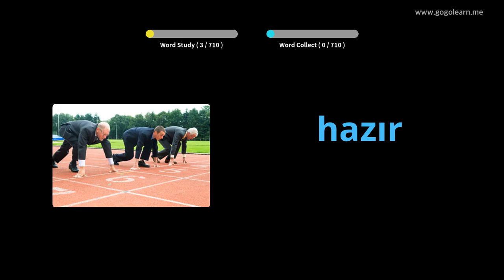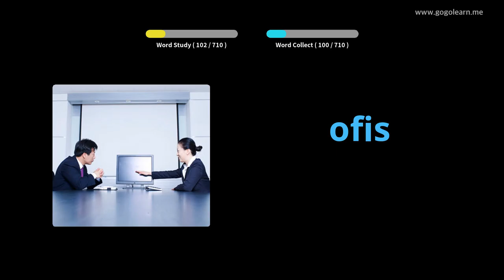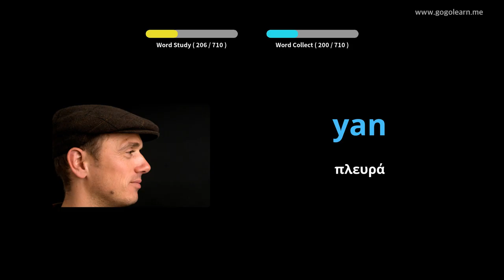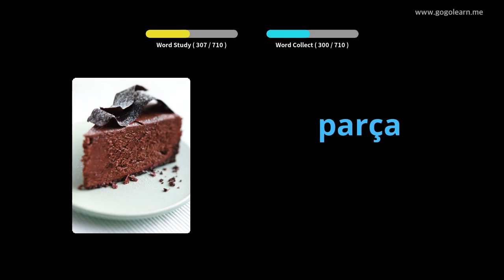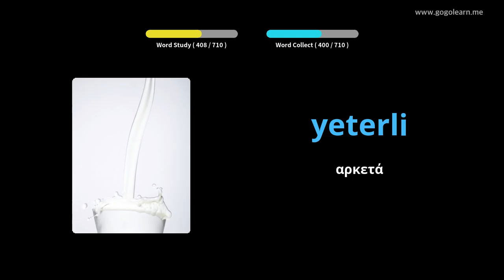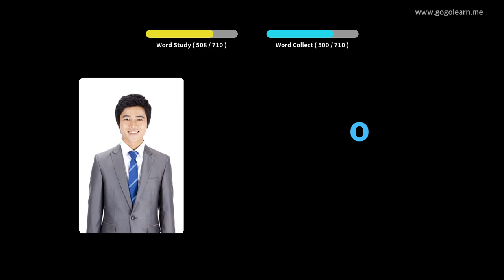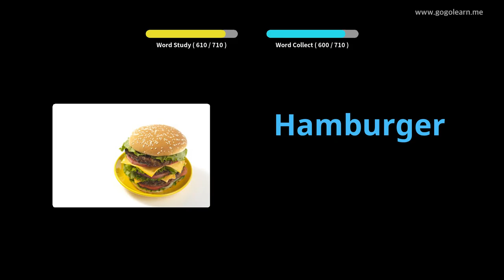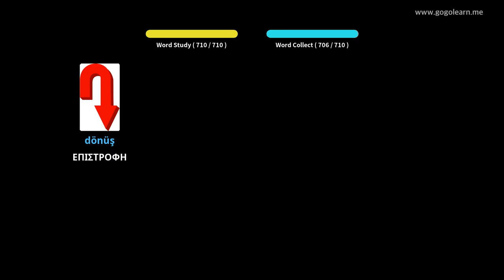Τα παιδιά του Τουρκικού Λεξιλογίου | Golearn